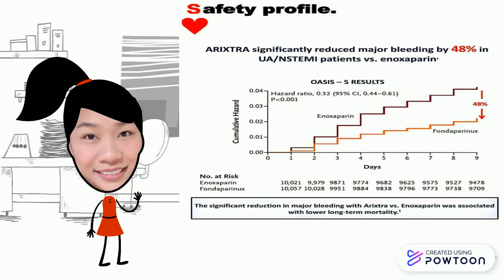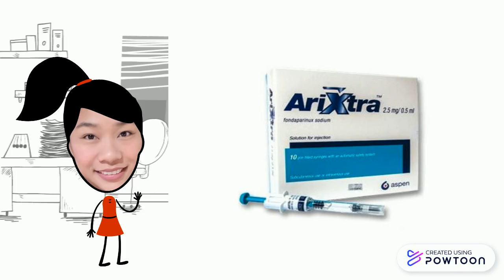ARIXTRA VIRTUAL 2